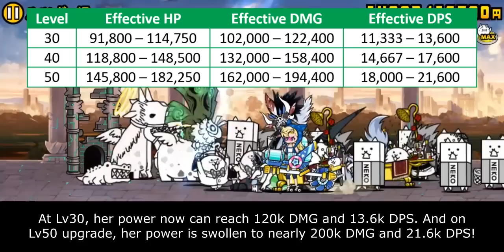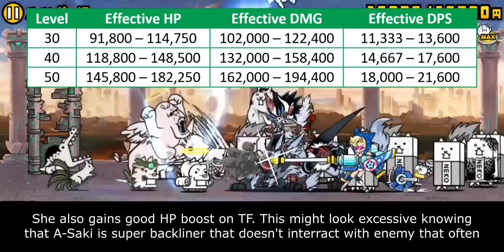The Battle Cats - Enter Aquablaster Saki!!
professionals have standards

Table of Content:
00:00 - Unit Evolution
00:35 - Unit Intro
01:22 - True Form Improvement
02:38 - True Form Fixes Her Weakness?!
04:18 - Closing Statement
05:24 - Cat Library Entry